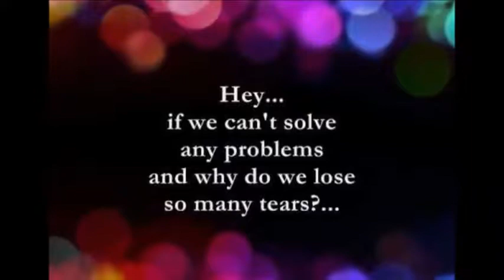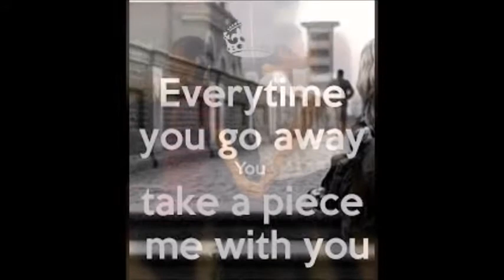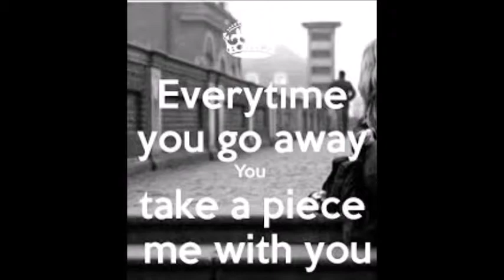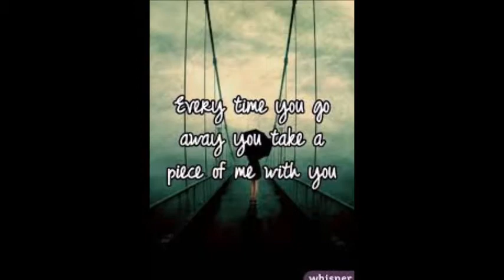"EVERYTIME YOU GO AWAY"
"Everytime you go Away" composed by Darryl Hall, arranged & performed by Brian McCarthy